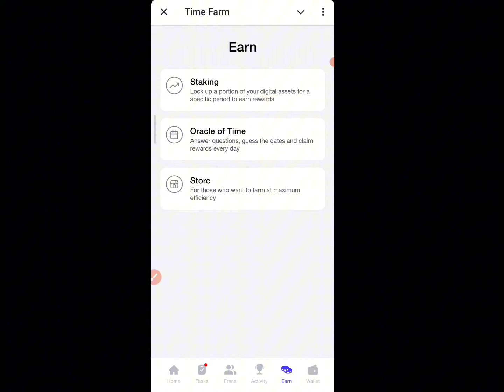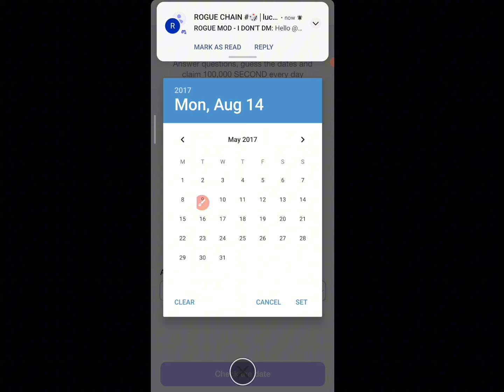Time Farm | When did the first mainnet Lightning Network transaction occur?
Individual results may vary, the fact that I make money from these websites doesn't mean you can also make the same amount of money 🤑. You might Make More or less. It all depends.
It is very important for you to know that everything you do and get for this is at you own risk, and depends on how much you are willing to put in. Thank you 💗😊